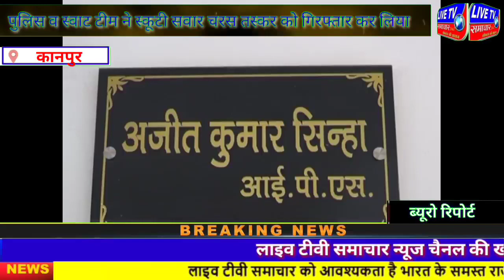कानपुर।।पुलिस व स्वाट टीम ने स्कूटी सवार चरस तस्कर को गिरफ्तार कर लिया